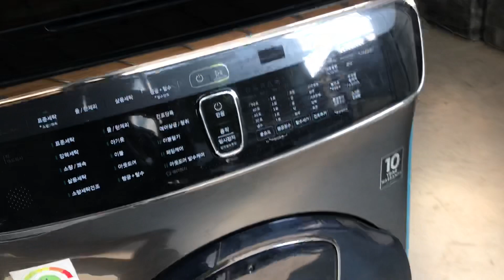Máy giặt bán công nghiệp 26kg giá bán 21,5 triệu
Một chiếc máy vận hành trâu bò,bền bỉ,tiết kiệm điện,nước,dễ lắp đặt,vận chuyển với kinh phí bảo trì 1 năm chưa tới 1 triệu đồng

Máy Giặt công nghiệp Samsung 23kg chuyên dùng cho các tiệm Giặt Ủi,Hotel,Spa,Nhà Rạp,Motel,Hostel,Trường Học và các nhu cầu giặt cỡ lớn

Được Nhập Khẩu nguyên chiếc từ Hàn Quốc ,chiếc máy giặt công nghiệp 23kg này sẽ tạo cho bạn nhiều điều bất ngờ

Giá bán chỉ 18,5 Triệu – nhắc lại để mọi người biết – Máy Giặt Samsung inverter  23kg cửa Trước ( Lồng ngang ) giá bán Sỉ chỉ có 18,5 triệu ( Máy có sấy + 3 triệu = 21,5 triệu / 1 máy )

Điện 220v trực tiếp không cần đổi nguồn hay 3 pha,chỉ cần đặt máy vào vị trí cố định,lắp nước,cắm điện là chạy ( có Video hướng dẫn,lắp 5 phút là xong,ai cũng làm được )

Rất phù hợp với các nhu cầu giặt cỡ lớn với Công Xuất giặt mỗi ngày trung bình từ 150kg tới 200kg ( nhu cầu giặt nhiều hơn nên mua 2 đến 3 máy để bảo đảm Công Xuất )

Đối với Máy Giặt Samsung 23kg chi phí để giặt sạch 5kg quần áo,chăn mền chỉ tốn 5.000₫ ( tất cả chi phí Điện + Nước + Bột Giặt + Nước Xả Vải , chúng tôi có cung cấp đầy đủ,gửi tận nhà qua bưu điện )

Kích thước máy 80 x 90 x 100cm x 110kg ( Dài x Rộng x Cao x Cân Nặng 110kg )

Lồng giặt cỡ lớn tới 62cm x 56cm

Động cơ dẫn động trực tiếp biến thiên vô cấp không chổi than vĩnh cửu

Biến tần điều biến điện áp điều khiển động cơ

Máy tính thông minh tự động ghi nhớ trạng thái,chuẩn đoán lỗi,chuẩn đoán linh kiện hư hỏng trong quá trình sử dụng

Điều khiển cảm ứng điện dung

04 Thụt giảm chấn kết hợp lò xo kép giúp vận hành êm ái

Tự động đun nước nóng kết hợp năng lượng mặt trời

Tiết kiệm điện tối đa với công nghệ biến tần số ( Digital inverter – 4 Lần giặt chỉ tốn 1kWh )

Tiết kiệm nước tối đa – 7 lần giặt chỉ tốn 1m3 nước

Tiết kiệm nước giặt,bột giặt với công nghệ tự động tạo bọt EcoBuuble

Sấy khô đồ giặt hoàn toàn ( ở phiên bản máy có Sấy )

Giặt,Hấp Áo Da,Áo Dạ

Giặt Khô đồ Lông Vũ,Lông Cừu

Giặt khử trùng đồ Ga,Gối,Trẻ Em

Chắc hẳn mọi người sẽ giật mình khi nhìn thấy mức giá như vậy,đây là những chiếc máy giặt công nghiệp Samsung được nhập khẩu từ Hàn Quốc,máy hoàn toàn mới nguyên chiếc,do vận chuyển bị xước bẹp nên thanh lý với giá rẻ

👉467 Tam Trinh – Quận Hoàng Mai – Hà Nội – 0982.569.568

👉119 Nguyễn Trãi – TP Thái Bình – Thái Bình –  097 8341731

🏠VP Đại Diện tại Miền Nam